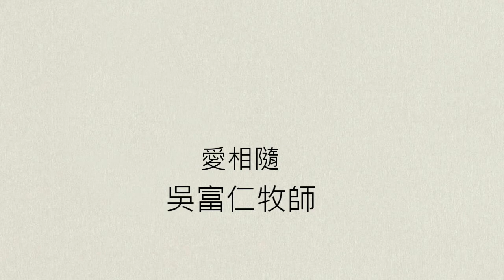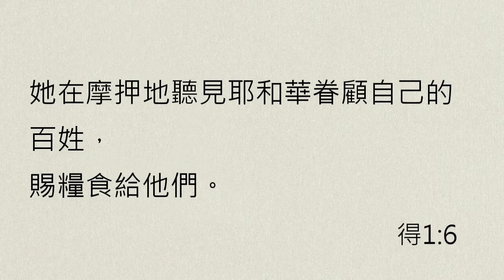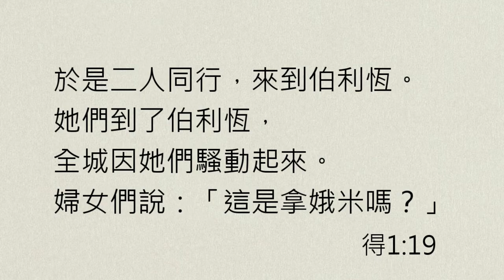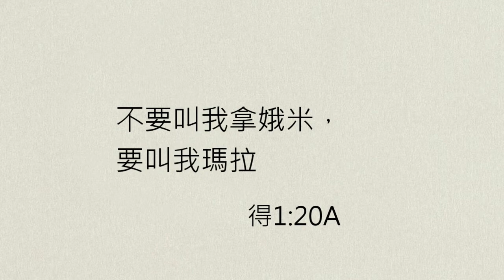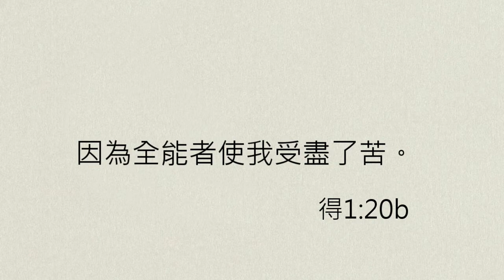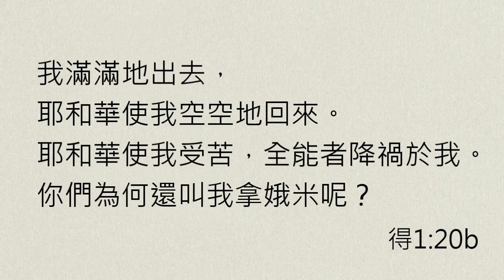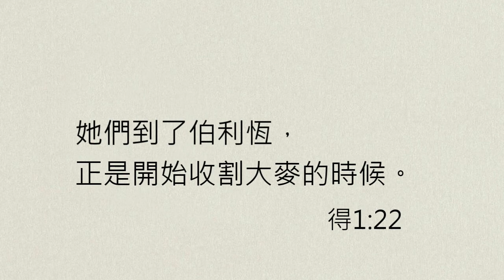【中壢教會】吳富仁牧師 - 愛相隨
2020年9月20日台灣基督長老教會國語禮拜證道錄影